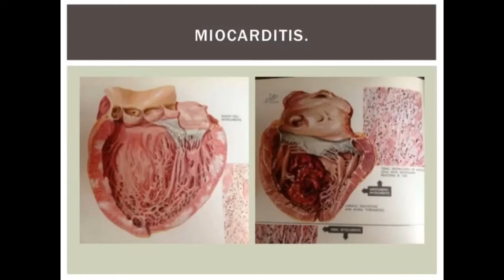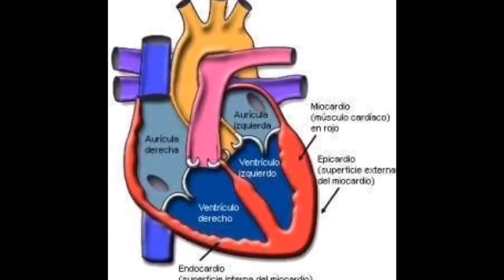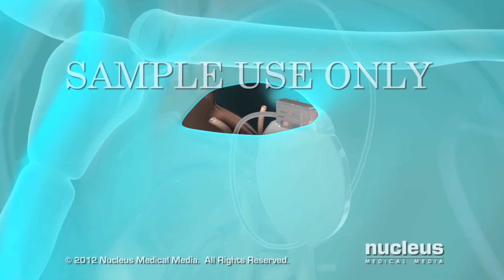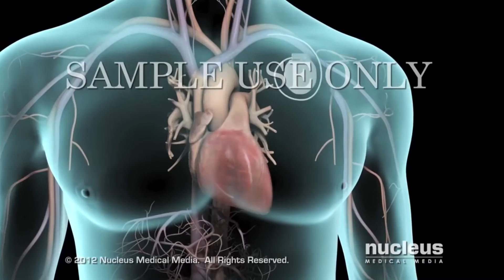"Sino fuera por la reanimación cardio pulmonar el jugador de Dinamarca estaría muerto" Sabes RCP ?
El periodista Andrés Kliphhan y el Dr. Claudio Santa María
Edición Adrián Farías